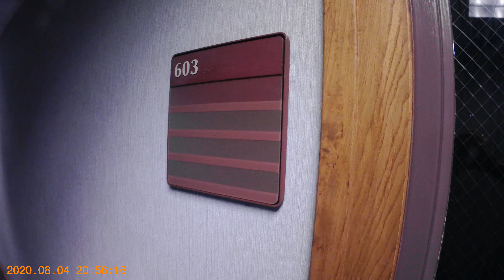Ala Moana Building - Suite 603